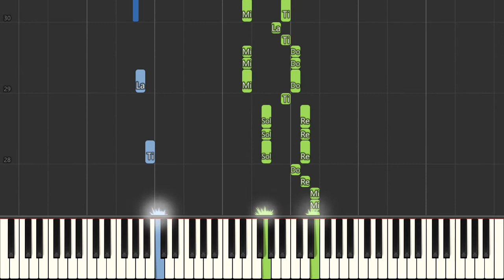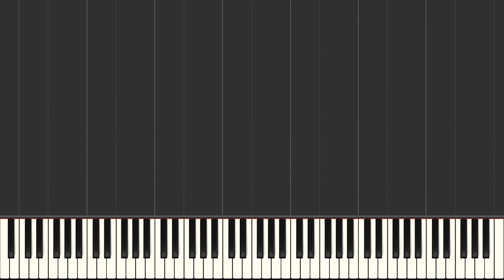Patrick Sarsfield Gilmore When Johnny Comes Marching Home [ Easy Piano Tutorial] Synthesia